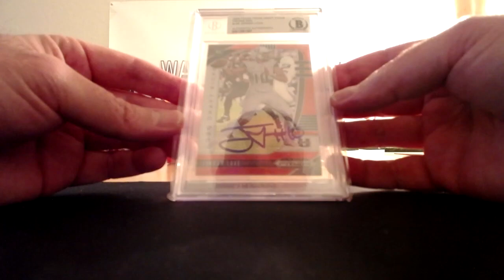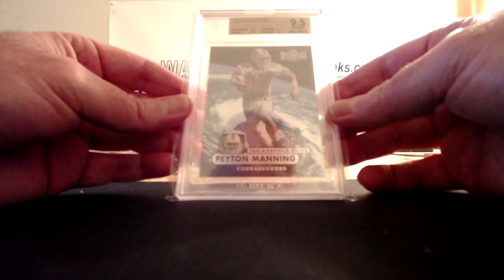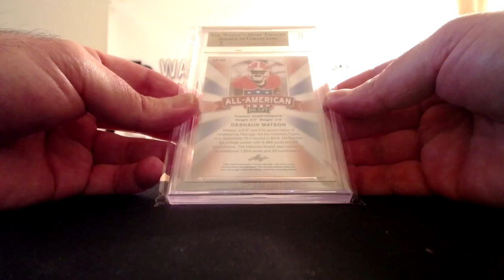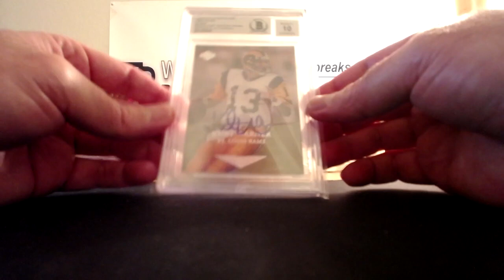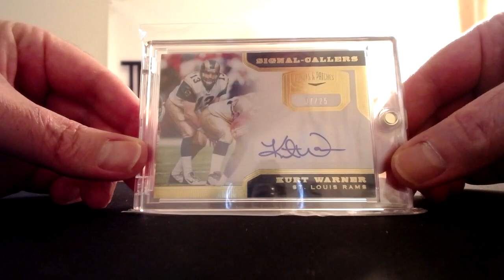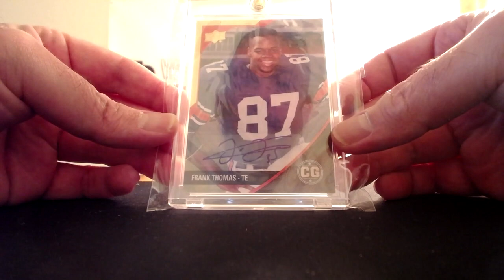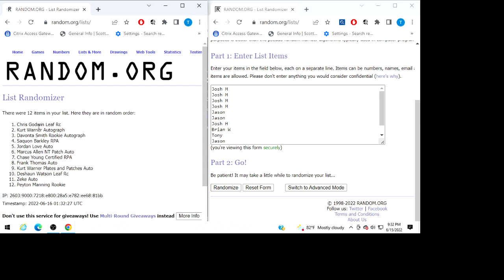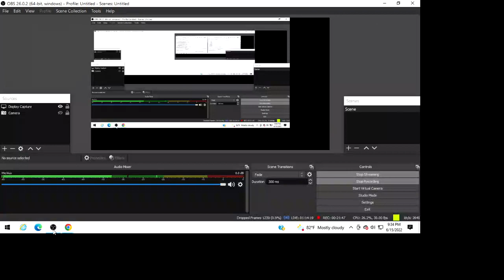2022 Gold Rush Premier Football Players 6 Box Case Random Hit #1